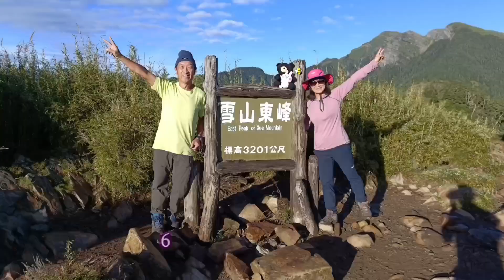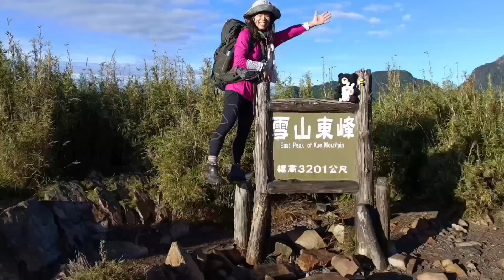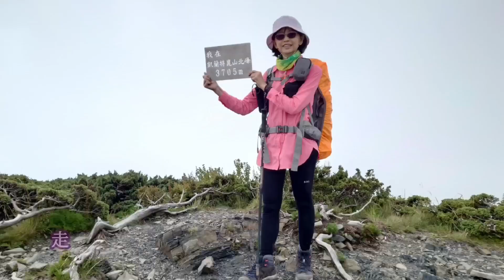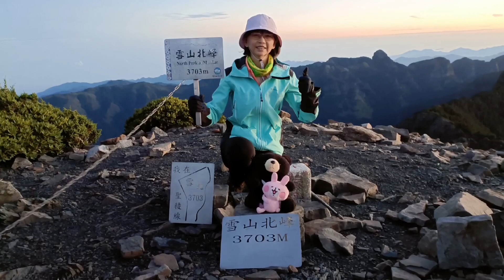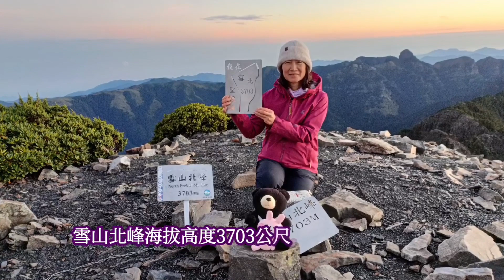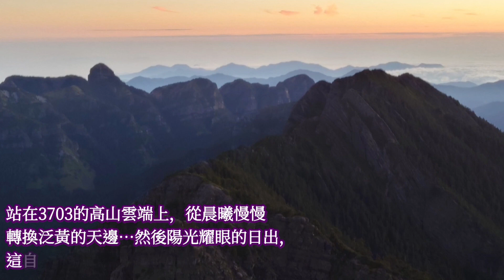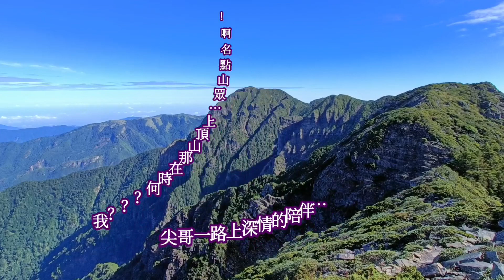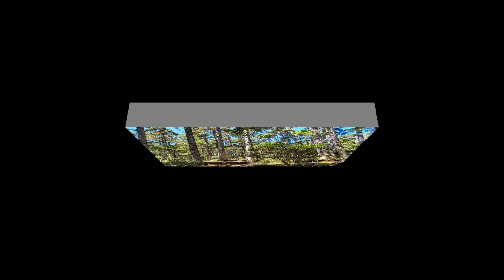112.9.10~12絕美聖稜線「雪山北峰」登山趣